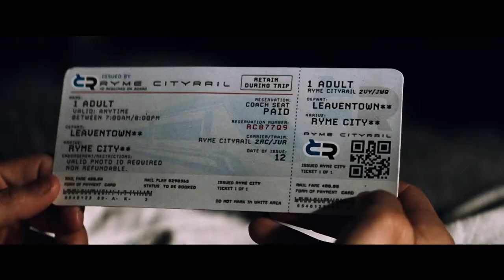Pokémon Detetive Pikachu | Trailer Legendado PT (HD)